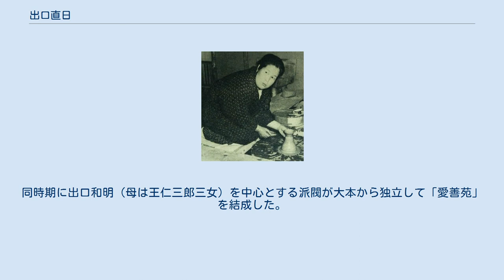出口直日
1952年 出口 直日（でぐち なおひ、1902年3月7日 - 1990年9月23日）は、宗教法人大本の三代教主。
四代教主・出口聖子は出口直日の三女。
 明治35年（1902年）、京都府綾部で、出口王仁三郎と二代教主出口すみ（澄）の長女として生まれる。
昭和3年（1928年）高見元男（三代教主補出口日出麿、1897年 - 1991年）と結婚する。
 昭和27年（1952年）の教主就任後は独善的・観念的におちいりやすい信仰生活者をいましめ、「脚下照顧」を旨とした教風をうちたてる。
 幼少より日本伝統文化に精進した。
書道・茶道・能楽・短歌・八雲琴・陶芸など、たゆみない習練を続けて来た体験から、日本の伝統文化の世界的地位を説き、日本民族としての誇りと自覚を高め、高い教養を身につけ、生涯精進をおこたらなかった。
 信徒はもとより文化人を招き清談を交わすなど、“花鳥風月”を友とし身をもって日本の心を説いた。
 著書は『私の手帖』『聴雪記』『寸葉集』など。
信仰のあるべき姿や文明批評、自然や歴史についてなど、豊かな感性と豊潤な筆による随想を数多く著した。
歌集も多い。
 平成2年（1990年）9月23日、88歳で逝去。
 父・出口王仁三郎、母・出口すみ（澄）二代教主、夫・出口日出麿、その他教団幹部投獄の間、幼い子をかかえ、自ら農業にいそしみ、社会の悪罵と冷笑に耐えつつ、事件解決のため奔走した。
 弁護士交渉、弁護費用の調達、信徒の指導など、獄外にあるものの重荷を一身に背負い、難局を突破した。
 出口直日が教主のころは、第二次大本事件で徹底的な弾圧を受けた大本が復興すると同時に、分派が起きた時代でもある。
 直日の長女・出口直美の夫・出口栄二（大本総長・当時。旧姓、家口。有栖川宮熾仁親王の公認の落胤を母に持つ）は左翼思想に傾倒し、社会主義こそ「みろくの世（理想世界）」と、大本の本来の教えから大きく外れた思想を持つとともに、政治的色彩の強い活動を行い始めた。
 それに対し、直日は「大本の平和運動は、右によらず左によらず、右をも左をも平和の大道に活かしうるものでなければなりません。大本には大本としての平和運動があるはずです」と諭すなど、特定の思想に偏らないよう再三の指導を行った。
 しかし、出口栄二は忠告を無視して、その指導に抵抗し、求められる誠実に反する。
直日は最後の最後まで忍耐をもって正しい信仰のあり方を教え諭したが、出口栄二は聞き入れず、教主の神性を、根本的に否定して大本の神業を甚しく阻害。
ついには大本教団を告訴するに至った。
 大本信徒、また社会へ与える混乱をこれ以上看過することは出来ず、直日は、それに同調した長女・直美の教主継承を取り消し、三女・聖子を大本四代教主とした。
 1990年、直美・栄二夫妻は大本を離脱して反教団団体「大本信徒連合会」を結成した。
同時期に出口和明（母は王仁三郎三女）を中心とする派閥が大本から独立して「愛善苑」を結成した。